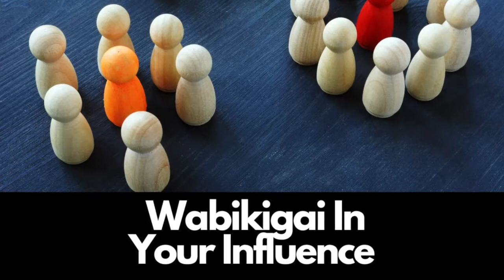Wabikigai in your influence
UnBlockYourself 427 Wabikigai in your influence

One of my favorite mentors John C. Maxwell says, “Leadership is influence, nothing more, nothing less.”

One of our many purposes in being in this life at this moment in time is to impact our circle of influence, blessing those who God has put in our path.

Wabikigai is a made up word consisting of 3 philosophies:
- Wabi Sabi: Discovering perfection in the imperfect
- Ichigo Ichie: Being in the moment
- Ikigai: Living a full life through fulfilling your purposes

Influence has its place within all of these.

Wabi Sabi: When you break down the concept of wabi sabi you get:
Wabi - Simplistic, minimalistic design to provide what you need.
Sabi - The beauty in aging, and uniqueness of something.

This is the internal influence, the things we see, do, and hear that influences us. The things that have influenced and are influencing us shapes what we will be doing to and for others.

Ichigo Ichie: Once in a life time moments. The time we spend within our hearts and in intimate company with others. This is were we build the energy to influence ourselves and others. This is were we build strength in relationships eternally, internally, and externally.

Ikigai: Living a full life through purpose. This is our external influence at work. This is how we impact our circle of influence and the world by just being ourselves, doing what we were called to do. For some it may be preaching the gospel, for others, it could be teaching your kids how to fish. Both relate to your influence, and both could have a lasting impression that could impact the receiver’s generations long after them. What we do here and now, carries weight. If you are intentional, you are intentionally making a difference to change the future of the world!